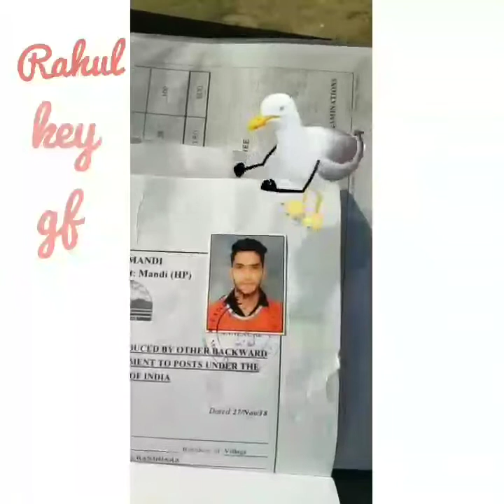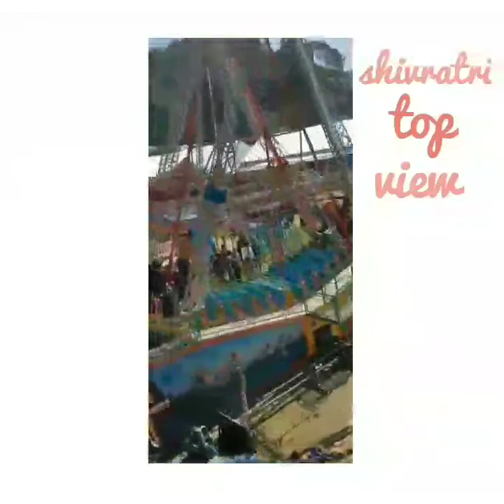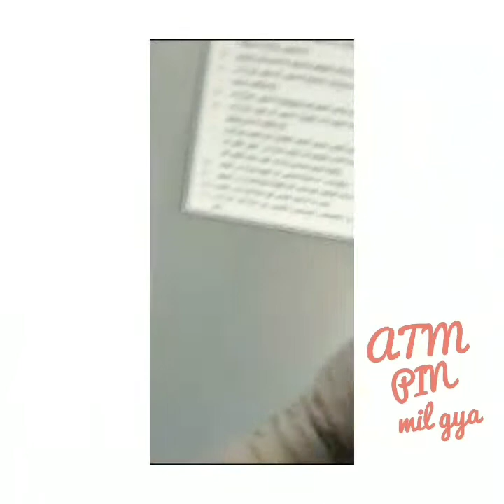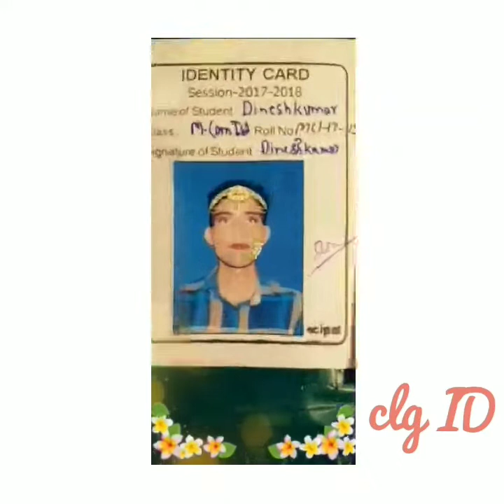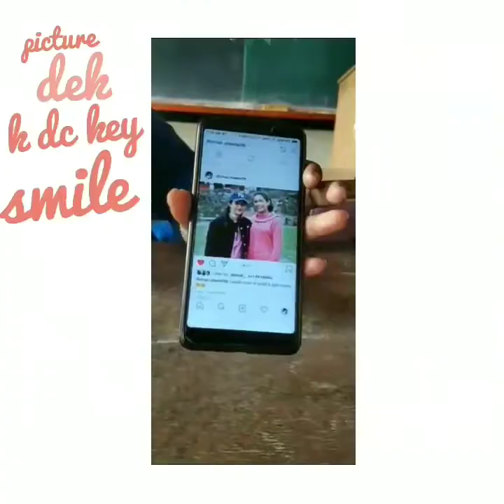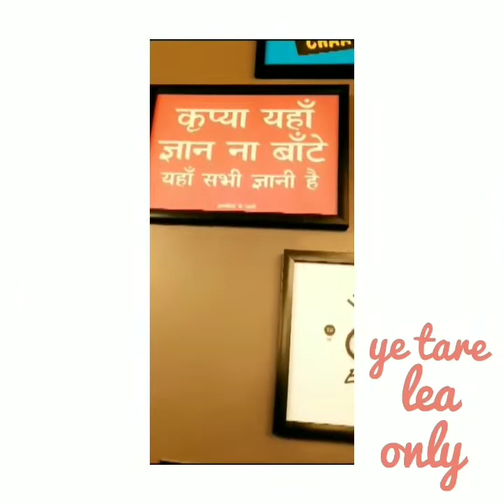VGC Funny Moments 2017 To 2019